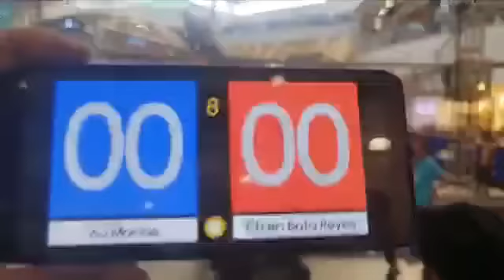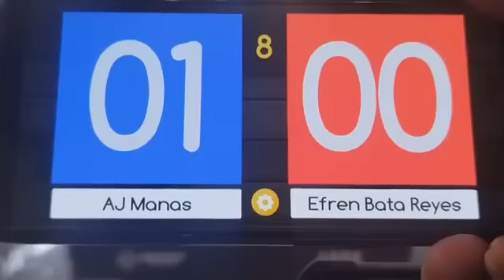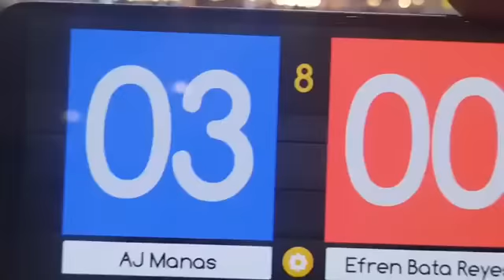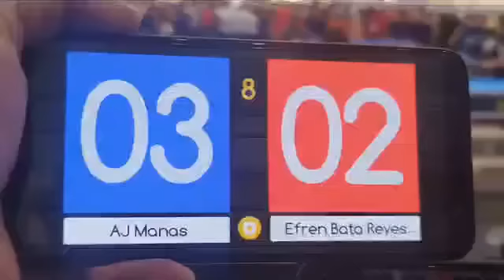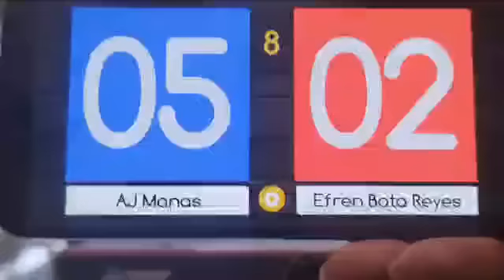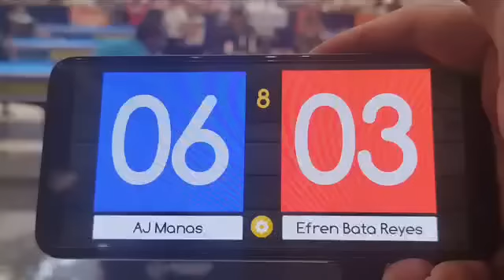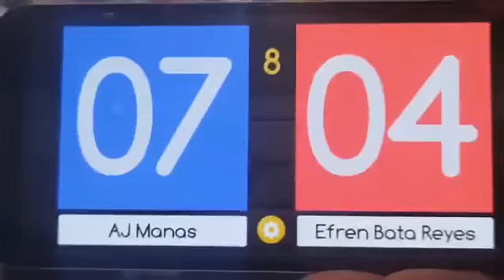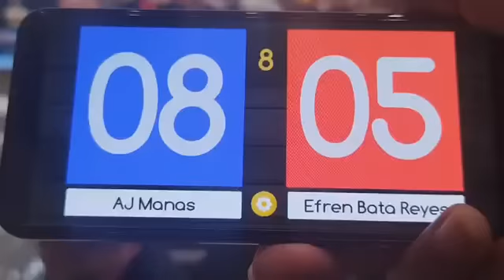Efren Reyes Vs Aj Manas